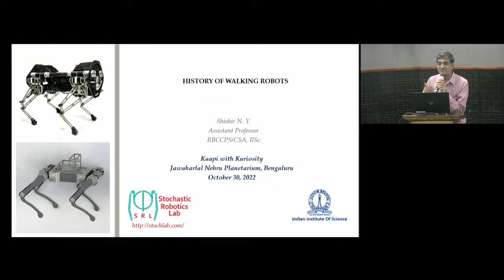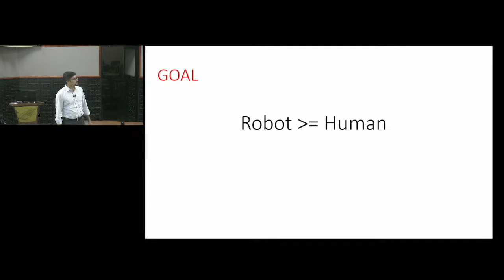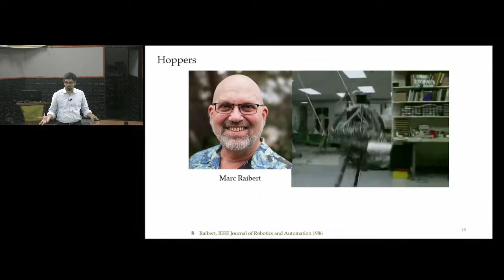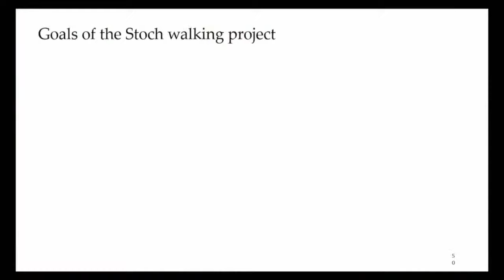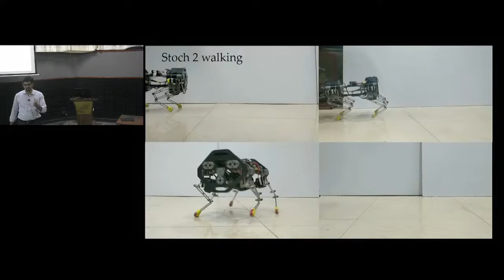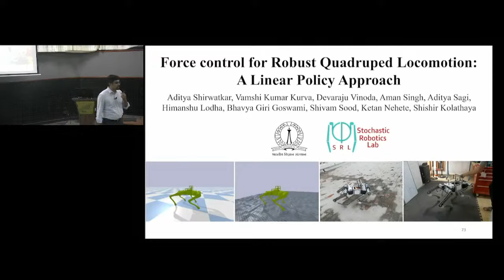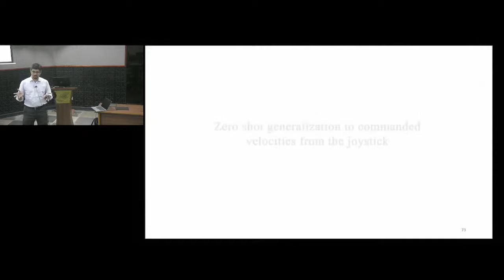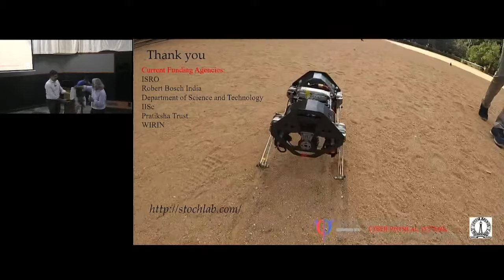History of Walking Robots by Shishir N. Y. Kolathya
History of Walking Robots

Speaker: Shishir N. Y. Kolathya (Indian Institute of Science, Bengaluru)

When: 4:00 pm to 5:30 pm Sunday, 30 October 2022

Where: Jawaharlal Nehru Planetarium, Bengaluru

Abstract:

The scientific study of legged locomotion began just around 1870’s when Leland Stanford, then governor of California, commissioned Eadweard Muybridge to find out whether or not a trotting horse left the ground with all four feet at the same time. Muybridge went on to document the walking and running behavior of over 40 mammals. In 1893 Lewis A. Rygg devised and patented a technique to control a mechanical horse by using pedals. In 1960’s the GE developed a mechanical quadruped, with each limb strong enough to push a car. In late 1980’s Marc Raibert at MIT made remarkable walking machines that performed all kinds of stunts, from hopping to flipping to jogging. In 1991, Tad McGeer developed the concept of passive walking for bipedal robots, focusing entirely on the mechanical design that yielded stable walking behaviors on an inclined plane. The more recent contributions to walking include the ASIMO from Honda, the PETMAN & Spot robots from Boston Dynamics, Digit from Agility Robotics, and several types of quadrupeds (four-legged) from numerous companies like Unitree Robotics, ANYbotics, Ghost robotics.

Walking over the decades have been studied in several different ways, each of them showing varying degrees of successes and failures. The first half of the presentation will contain a detailed analysis of some of these methods. It is important to understand that we are still a long way from real-life deployment of these legged robots. We need faster generation of walking gaits, more dynamic behaviors, and more robustness. Therefore, the second half of the presentation will focus more on the tools used to bring these kinds of robots to the next level. Specifically, we will use concepts like collocation based trajectory optimization for fast generation of walking trajectories, Model Predictive Control for real-time tracking, and reinforcement learning techniques for realization of emergent behaviors. This will be demonstrated on multiple robotic platforms including a custom-built quadruped robot called Stoch 3.

About the Speaker:

Shishir is an Assistant Professor of the Robert Bosch Centre for Cyber Physical Systems (RBCCPS) and the Department of Computer Science and Automation (CSA) in IISc Bangalore. He received his Ph.D. degree in Mechanical Engineering (2016) from the Georgia Institute of Technology, M.S. degree in Electrical Engineering (2012) from Texas A&M University, and B.Tech. degree in Electrical Engineering (2008) from the National Institute of Technology Karnataka, Surathkal. He is the PI of Stochastic Robotics Lab at IISc. Shishir started his career in the field of robotics, especially in the domain of legged robots. His primary focus as a PhD student was on stability and control of walking robots. He has diversified to other fields like safety-critical control, and machine learning for all kinds of robotic platforms.

0:00:00 Start
0:00:15 Introduction
0:02:00 History of Walking Robots
0:06:43 Why walking robots?
0:08:34 Boston Dynamics
0:11:28 Emergence of Locomotion Behaviors in Rich Environments
0:11:32 Deepmind (Reinforcement Learning)
0:13:51 [Demo]
0:15:13 GOAL
0:15:47 Approaches used for walking
0:18:48 Horse gaits (1878)
0:20:35 Mechanical horse (1893)
0:21:44 GE walking truck (1960 s)
0:22:54 Statically stable walking gaits
0:26:52 Zero Moment Point (ZMP)
0:28:40 Hoppers
0:29:13 Discovery
0:31:36 Passive dynamics
0:35:03 Capture points
0:38:08 Walking control structure
0:40:01 Trajectory Optimization for running
0:40:53 Controllers successfully deployed in hardware
0:41:37 Outline of the talk
0:42:30 Our works (Stoch Lab, IISc)
0:43:57 Stoch 3
0:44:26 Goals of the Stoch walking project
0:45:49 Reinforcement Learning in robotics
0:46:35 Early results of deep reinforcement learning
0:50:13 Learning a Trajectory?
0:53:22 Trajectory based policy search
0:53:38 Linear policies + Evolutionary methods
0:55:09 Stoch 2 walking
1:07:46 After 4 hours
1:08:52 Linear policy on bipeds
1:09:37 Linear policy (with Ohio State)
1:10:22 Force control for Robust Quadruped Locomotion: A Linear Policy Approach
1:22:10 Zero shot generalization to commanded velocities from the joystick
1:33:03 Evolutionary methods to obtain the optimal trajectories
1:36:37 Force control for Robust Quadruped Locomotion: A Linear Policy Approach
1:39:53 Thanks to the team!
1:40:40 Wrap Up